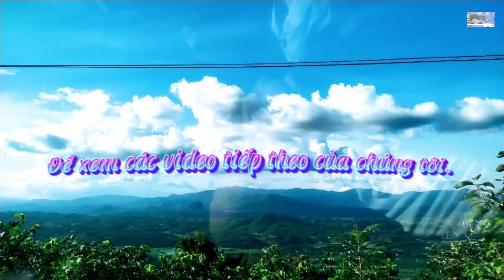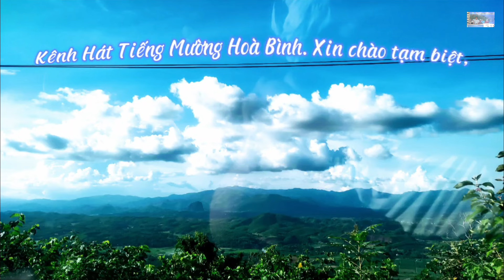NGHỆ NHÂN BÙI VĂN CHUNG VÀ BÙI THỊ BAN HÁT Ở NHÀ